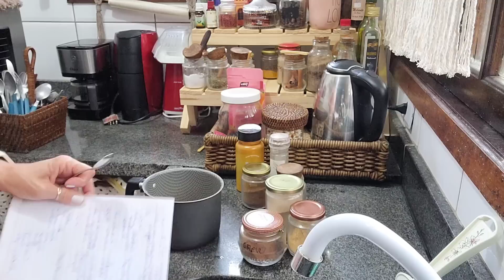COMPRINHAS/ GOLDEN MILK / CHUVARADA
Muita chuva por aqui, compartilhei uma receita de golden Milk muito nutritiva . E tb chegaram algumas compras que fiz.
Espero que gostem vídeo!